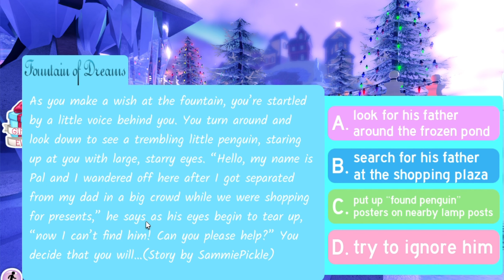Priistmas Day 11: Manifesting getting the New Halo🧘🏾‍♀️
**IM THINKING OF STARTING SHOUTOUTS AGAIN FOR PRIISTMAS SO MAKE SURE TO SUB**

STALK ME ;)

Hi, my name is Princess but everyone calls me Prii! I am a 14 year old Roblox YouTuber known for my Royale High gameplay videos that aspires to reach 100k subscribers and become a well-known Royale High YouTuber! Merry Priistmas!